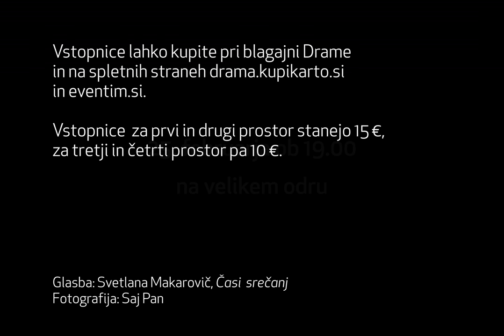Svetlana Makarovič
Svetlana Makarovič in Mar Django Quartet na velikem odru SNG Drama Ljubljana v nedeljo, 25. februarja 2018, ob 19.00.